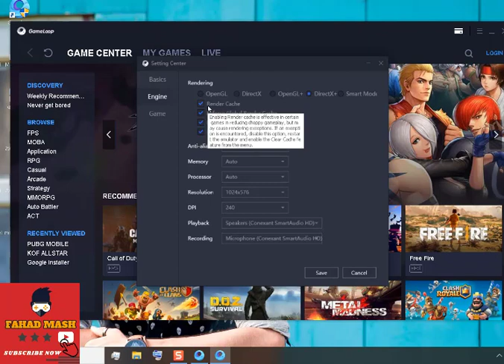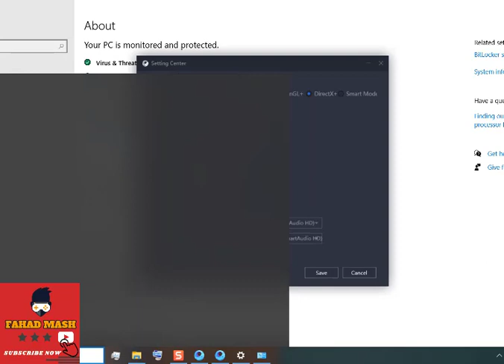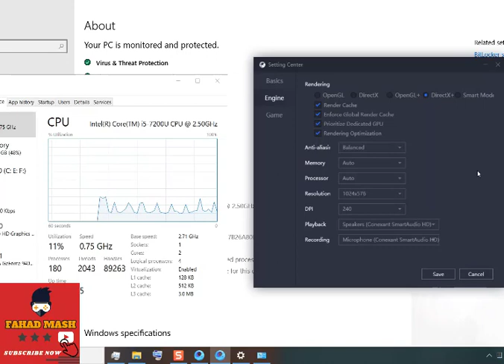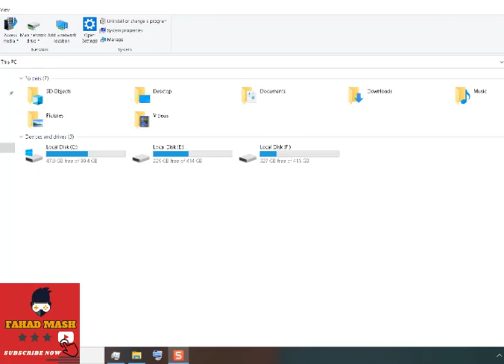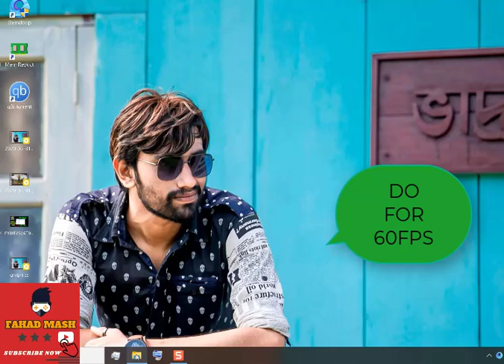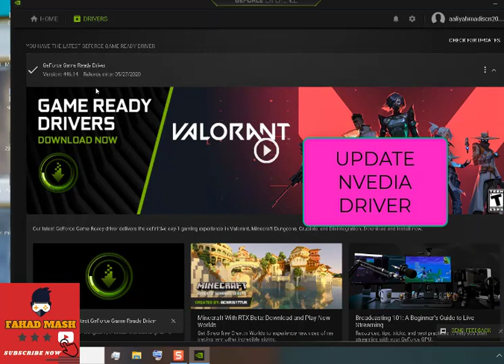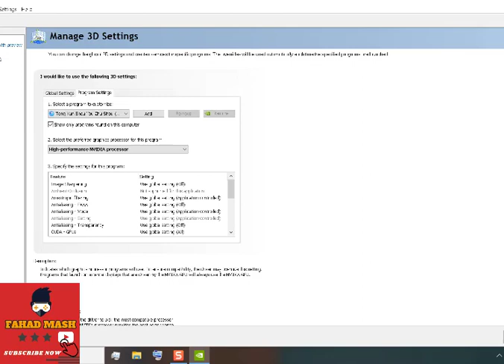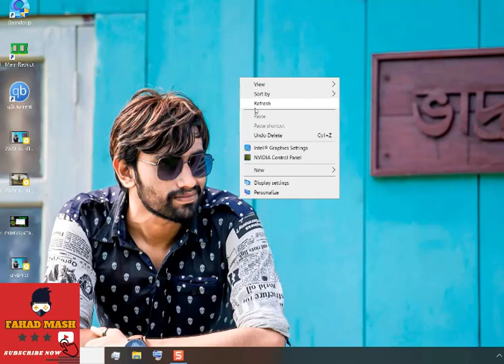🔧Gameloop Lag Fix And FPS Boost 2020 | Gameloop Best Settings For PC ✅ - UPDATE GAMELOOP PROBLEM FIX